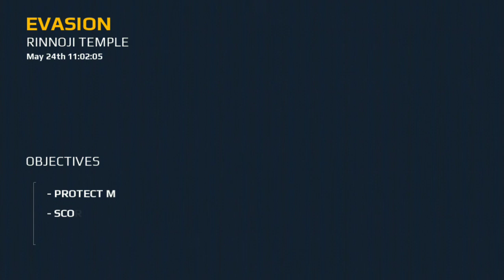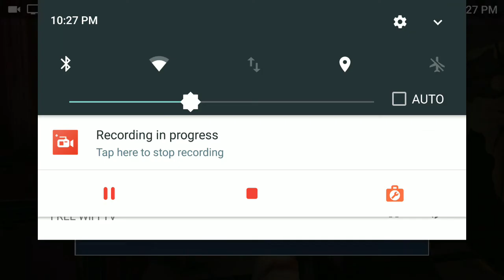Modern Combat 5 probando juegos de la play store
este juego se los recomiendo es muy bueno lo descargue de la play store